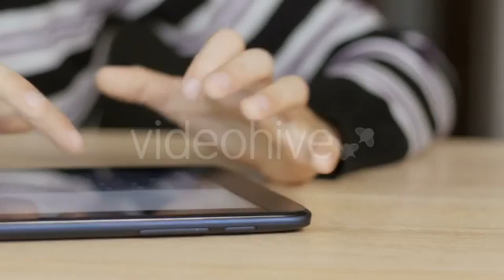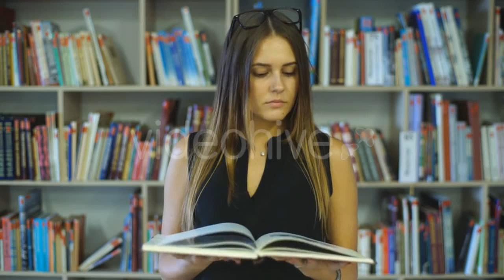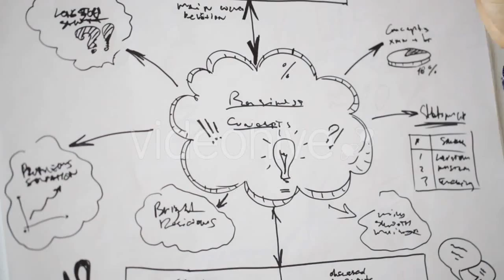Green Leaf In Nature 41 - (nature) Stock Footage | Mega Pack +40 items